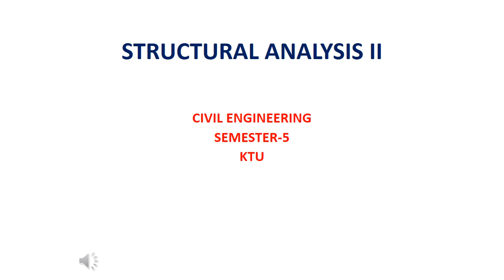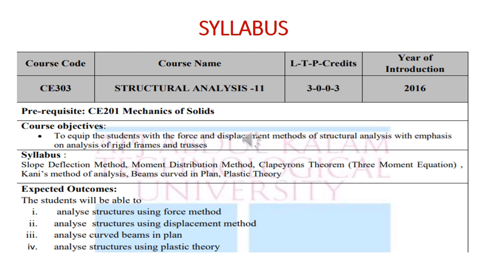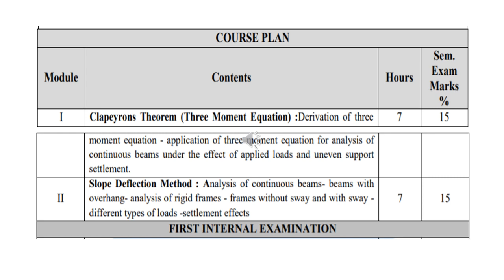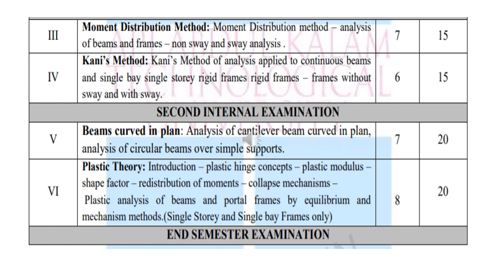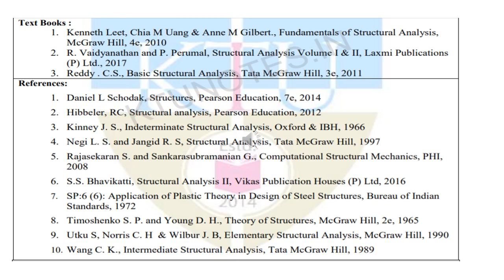STRUCTURAL ANALYSIS II, S5, B.TECH-CIVIL, KTU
SYLLABUS
STRUCTURAL ANALYSIS II
S5 CE, BTECH
KTU